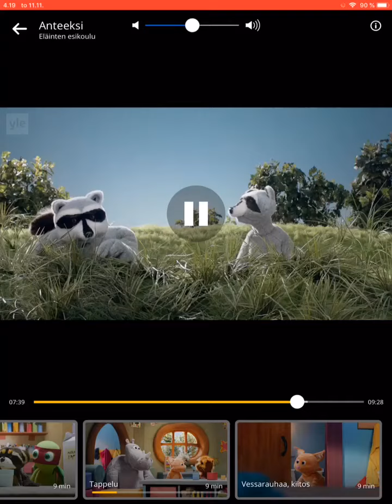My talking racoons